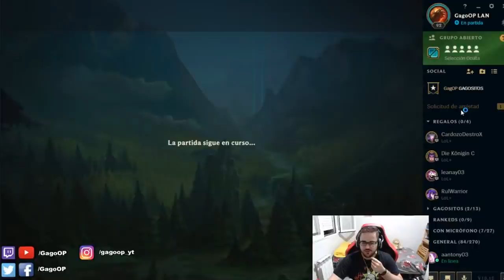😱 ¡¡ LA PARTIDA MÁS ESTRESANTE DE MI VIDA !! 😱 | ¿Cómo jugar con Vi Jungla S10? | Gameplay - No Guía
GagoOP - Cómo jugar con Vi S10 Jungla | Vi Jungla 10.16 | Guía Vi Temporada S10 | Guía Combos Vi S10 (Mejores Runas, Build, Counters y Consejos) | Tier List Vi |Trucos y Tips Vi | Vi Top S10 | Vi Dominación Lluvia de Espadas y Precisión | How To Play Vi S10 | Vi lol (Vi League Of Legends) | Vi Jungla S10 Gameplay | Vi Jungla Temporada 10 | Guide Vi Jungle Season 10 en Español | Vi Temporada 10 (Vi Season 10). Vi 2020. Vi Parche 10.16 (Vi Patch 10.16) Con sus Runas (Runes), Objetos (Build/Items), Hechizos de Invocador (Summoners) Destello y Aplastar (Flash and Smite). Espero que os guste y ya haré algún "Vi Montaje" (Best Vi Plays). Vi TFT | Vi Teamfight Tactics | Vi Runaterra (Vi LoR) | Wild Rift Vi ;)

🏆  PARA CONSEGUIR UN REGALO (SIRVE PARA EUW/LAS/LAN) TIENES QUE :
3. LE DAS A "SEGUIR".
5. TE CREAS UNA CUENTA EN AMAZON PRIME Y SIGUES LOS PASOS.
PD: Mis nombres en EUW "GagoOP Senpai" / en LAN "GagoOP LAN" / en LAS "GagoOP LAS".

★ Para ver Vi Mid S10 | Vi Top S10 | Vi Jungla S10 | Vi Support S10 | Vi Adc S10 | CLICK AQUÍ ☛

⭐ TODOS LOS ASPECTOS DE Vi (All Vi Skins Spotlight)